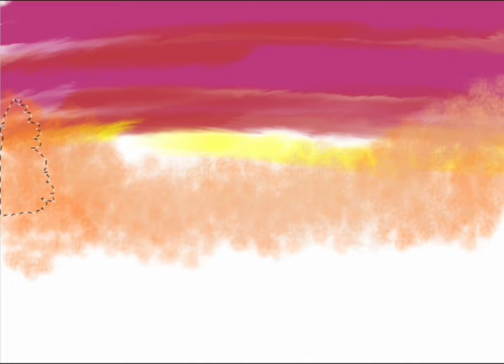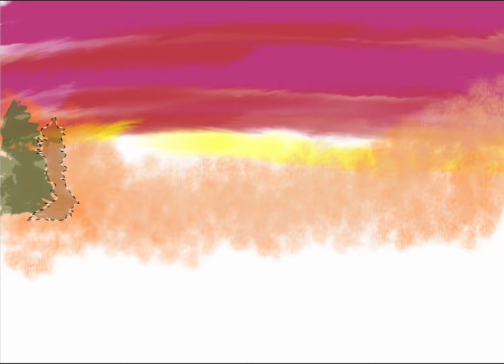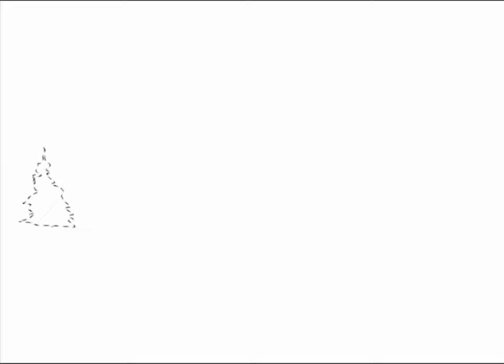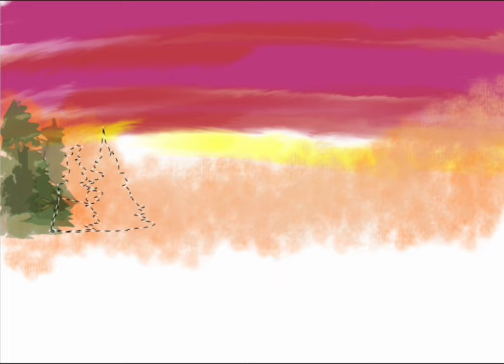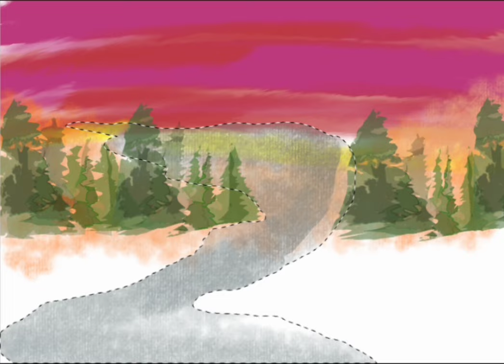Lofi Romanian Music | Ravi's Art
Our channel is about creative Art concepts. We cover lots of cool stuff such as painting, drawing, sketching, and many other creative concepts.

Ravi-s-school25.teachable.com